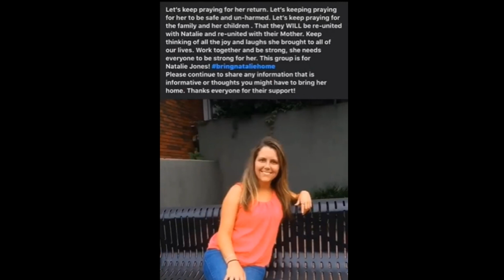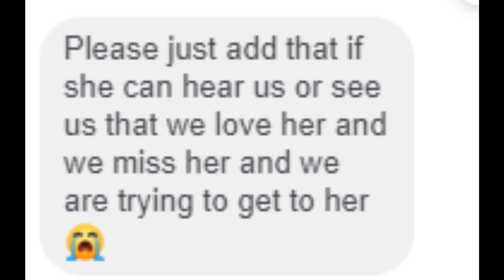Natalie Jones 27, mother of 2 has been missing for almost two full weeks from Heard County GA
(Franklin, GA) — Authorities are continuing to seek information in the recent disappearance of a young Heard County mother.
27-year-old Natalie Jones has been missing for almost two full weeks.
There have been no confirmed sightings of Natalie since early Sunday morning on July 5.
She was last seen near Jackson’s Gap in east Alabama but authorities believe she was subsequently in the Heard County area based on the last official contact with her phone. Heard County Sheriff’s Office Investigator Dan Boswell believes locating Jones’s Hot Pink 2002 Chevrolet Cavalier with blue stripes and Georgia License Plate RVE6177 is most crucial to the investigation.
Lt. Boswell says it is very important that if someone does locate the vehicle that it remain untouched and undisturbed prior to the arrival of law enforcement.
Family and friends have worked tirelessly since her disappearance by sharing photos and information through social media, forming small additional searches, and posting flyers throughout the East Alabama/West Georgia area.
Family and friends also held a Prayer Vigil for Natalie last Saturday night by the river in Franklin.
Over 100 people attended the Vigil in support of Natalie’s family and the ongoing search efforts.
Natalie’s sister Jessica Bishop spoke with Fox 5 Atlanta in an interview that was aired Thursday night.